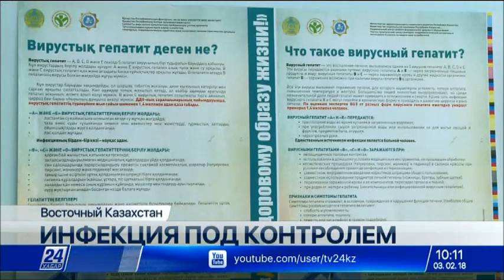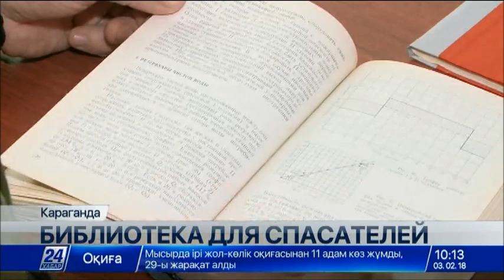Выпуск новостей 10:00 от 03.02.2018